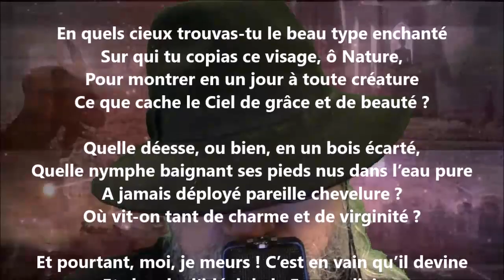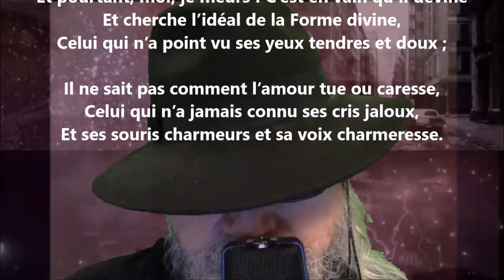La beauté - Adelphe Froger lu par Yvon Jean